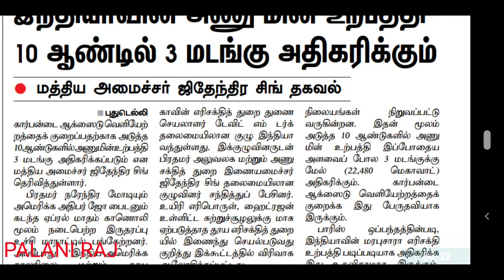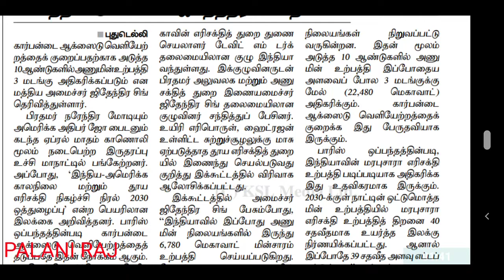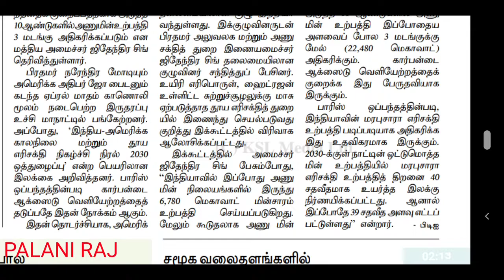TNEB | TANGEDCO | TNEB LATEST OFFICIAL UPDATES | TNEB TODAY NEWS